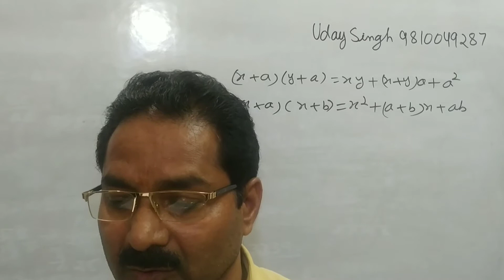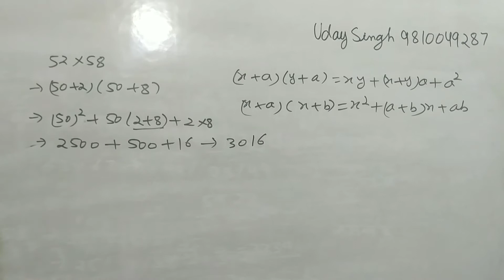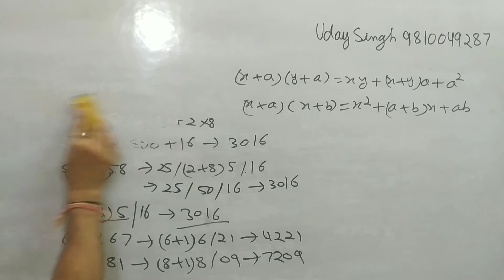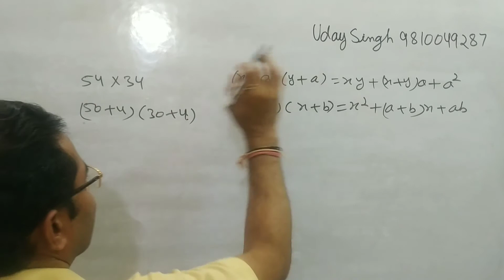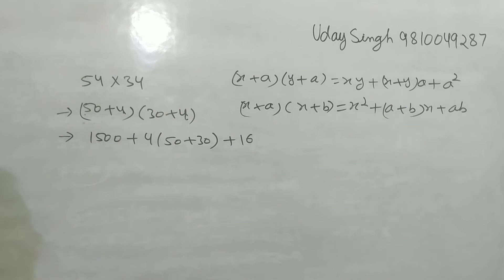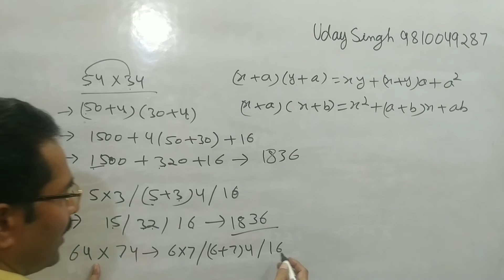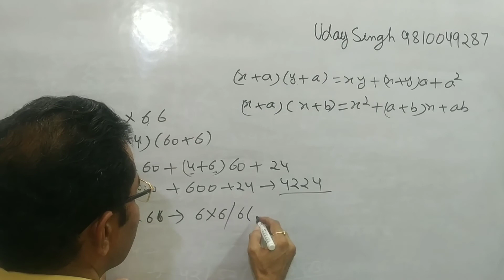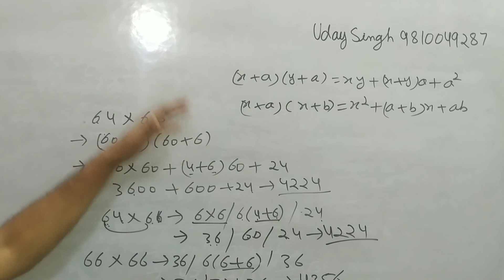Numerical Ability-6, CTET, Other TET, DSSSB, SSC and UPSC ( Product of Two Numbers).